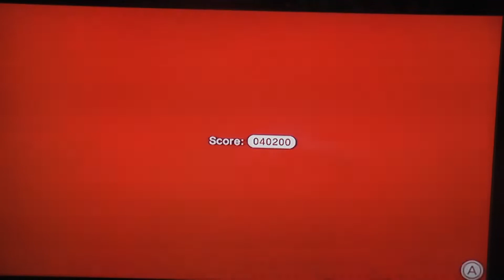Super Mario 3D World - World 1 (2/2)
The second half of World 1 is a classic example of variety in this game. A Plessie level, a Circus level, a Captain Toad stage and the Castle. How will the life house go? Will I go a world without death for the first time on YouTube?